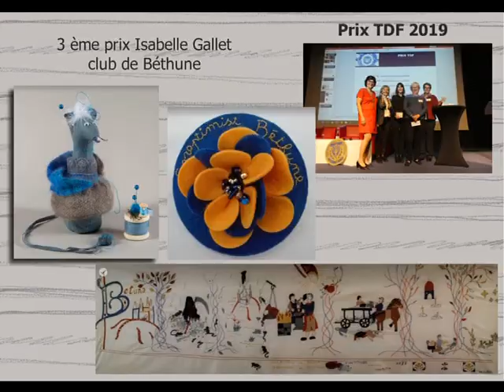Talents de femmes SOROPTIMIST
SOROPTIMIST FRANCE : des femmes s'engagent résolument pour l'entreprenariat au féminin à commencer par les artisanes, souvent oubliées et ayant des difficultés à gagner de la visibilité et du financement